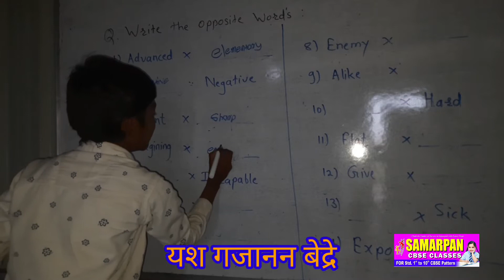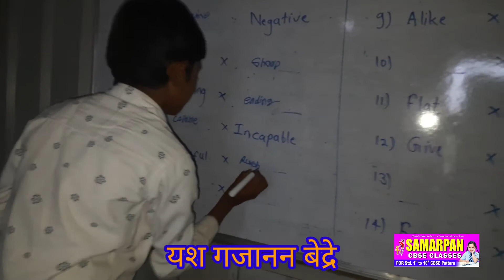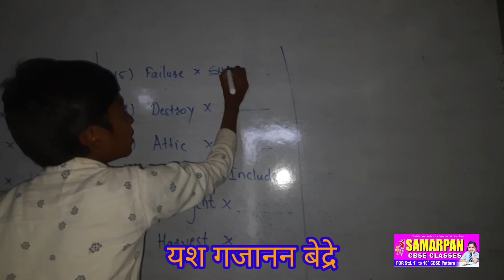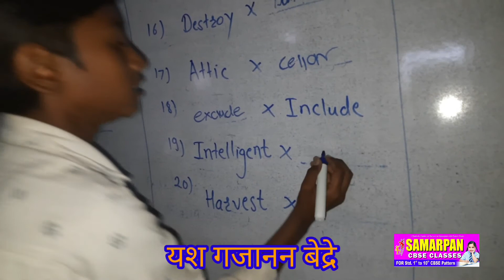यश गजानन बेद्रे OPPOSITE WORDS SAMARPAN CLASSES LOHA